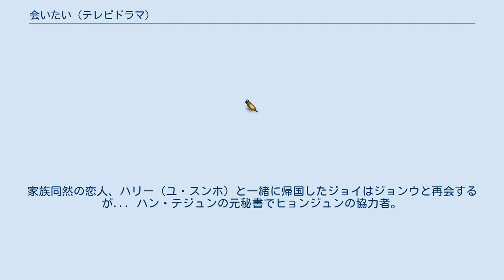会いたい (テレビドラマ)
『会いたい』（あいたい、原題：보고싶다〈ポゴシプタ〉）は、2012年11月7日から2013年1月17日に韓国のMBCにて放送されたテレビドラマ。
全21話。
ムン・ヒジョンが脚本を書き、パク・ユチョンが刑事役で主演を務め、イ・ジェドンとパク・チェボムが監督した恋愛ドラマである。
 父親に暴力を振るわれていたイ・スヨン（キム・ソヒョン）。
父は逮捕され死刑となったが、周りから「人殺しの娘」と呼ばれるようになる。
 一方、アメリカから帰国したばかりのハン・ジョンウ（ヨ・ジング）は、ある日スヨンと偶然出会い興味を抱く。
やがて二人はお互いにとってたった一人の友達になる。
ところがある日、二人は拉致されてしまう。
ジョンウは父（ハン・ジニ）によって助けられるが、スヨンは行方不明になってしまう。
 14年後、刑事となったジョンウ（パク・ユチョン）はスヨンを捜し続けていた。
一方、「ジョイ」と改名しデザイナーとしてパリで活躍していたスヨン（ユン・ウネ）は、ファッションショーのため、14年ぶりに韓国に帰国することになる。
家族同然の恋人、ハリー（ユ・スンホ）と一緒に帰国したジョイはジョンウと再会するが... ハン・テジュンの元秘書でヒョンジュンの協力者。
ヒョンジュンに対して尊敬の意を持ち、最後まで彼に忠誠を誓っていた。